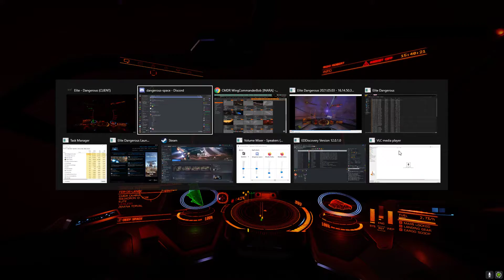vs Ckhrix - storm clouds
meta fdl vs 1200t dab cab